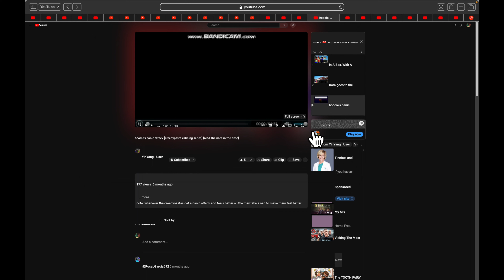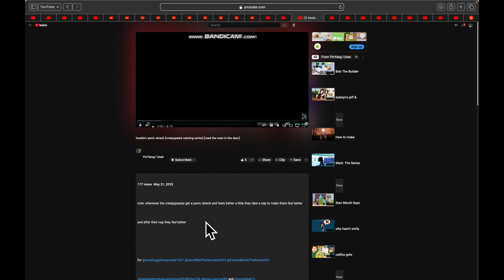(Full Title/hoodie's panic attack (creepypasta calming series) (read the note in the desc)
(Full Title: @CassieMonte2020 Reacting hoodie's panic attack (creepypasta calming series) (read the note in the desc)

(Credit To @YinYangTheFloppyFlopzeeFan2025)

Note 4: So after I was done reacting to the video, I forgot that Yin put a note in the description so I had to record the note separate. Sorry if it wasn’t in with the full video.